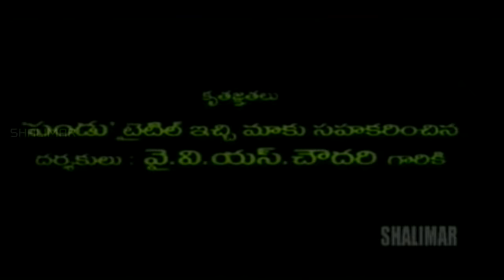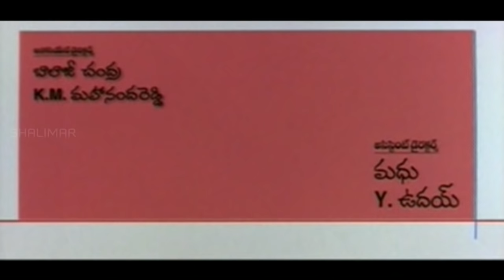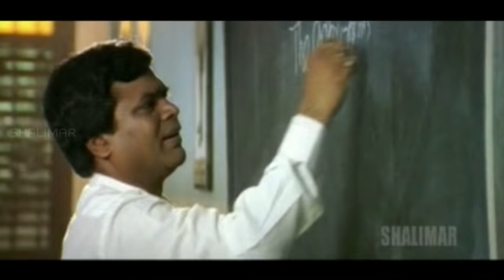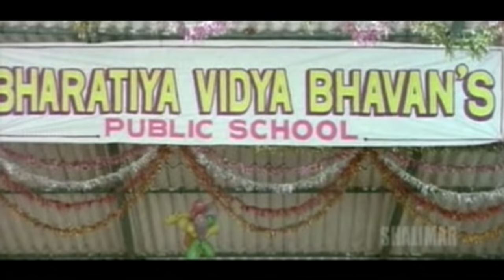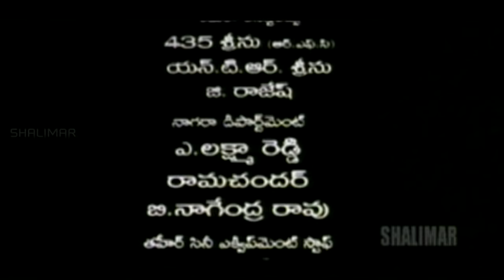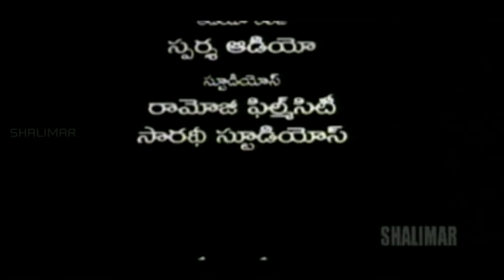Orey Pandu Telugu Full Length Movie || Sachin, Sadali Sinha, Bhanu Priya